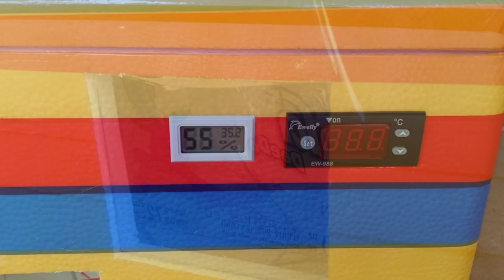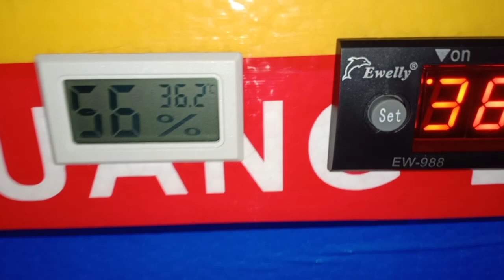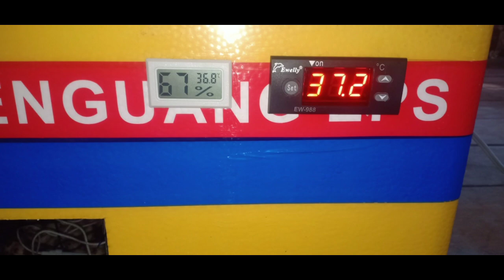ក្រួចពូជនឹងពងក្រួចមានមេជីវិត Quail and egg to make farm Quail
thank for coming my channel !  love you everyone
I hope you like my video thank !
អគុណអ្នករាល់គ្នានឹងសូមស្វាគមន៍ដែលមកកាន់ឆានែលរបស់យេីខ្ញំុ
ខ្ញំុសង្ឃឹមថាអ្នកនឹងចូលចិត្តវីដេអូរបស់យេីងខ្ញំុ​អគុណ​ ស្រលាញ់អ្នករាល់គ្នា​​
I would like to thank you for coming to our channel, if our channel or video can affect your feelings and we apologize.
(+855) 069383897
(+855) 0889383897